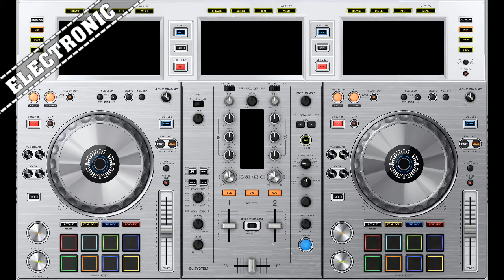Electronic Music - SE3K & Zanny Duko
SONG INFO:
The Sound Of EDM
by SE3K & Zanny Duko

BACKGROUND (edited):
DJ Controller

VIDEOS:
No Copyright (Sem Direitos Autorais)
Simon Blüthenkranz from Pixabay

Our channel (Nosso Canal):
Xix Channel - Music